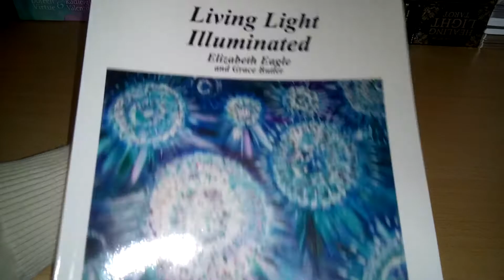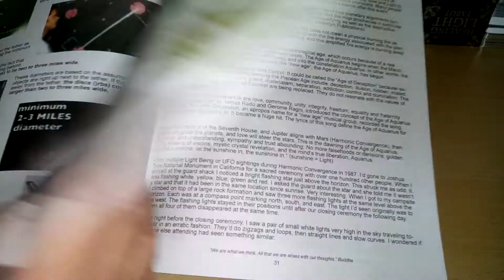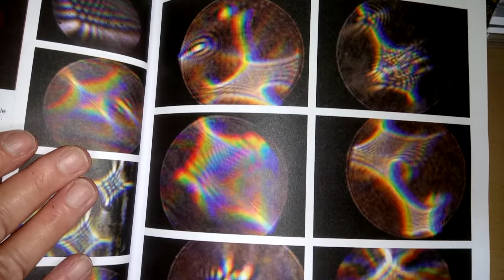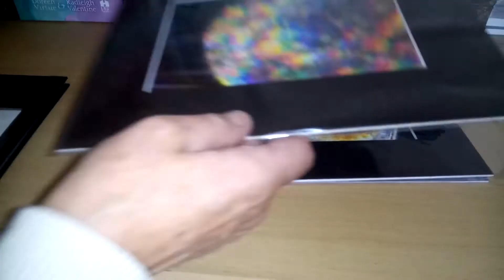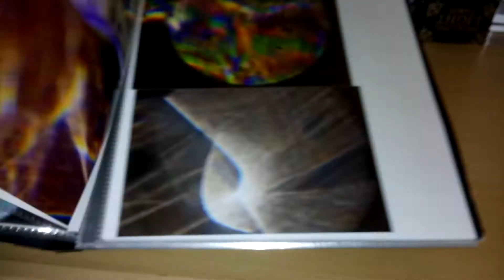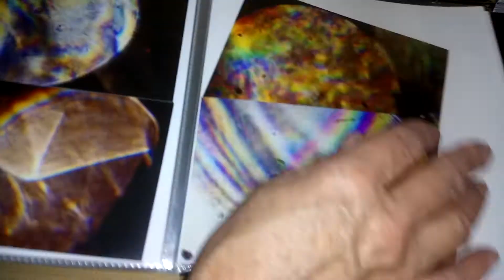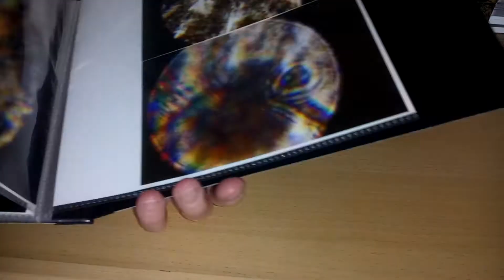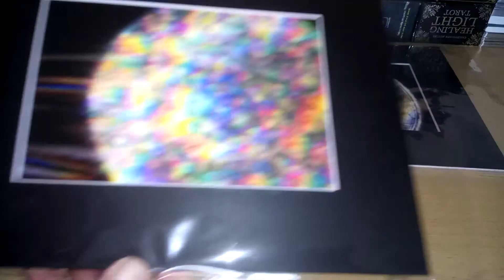Living Light Illuminated the book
Or visit
Grace Butler YouTube